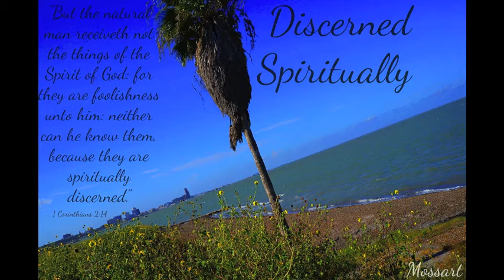Discerned Spiritually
Track - Discerned Spiritually